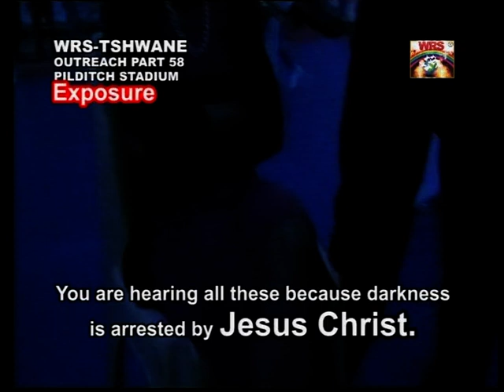The kingdom of darkness is arrested by Jesus Christ